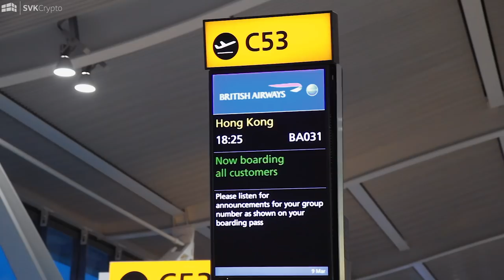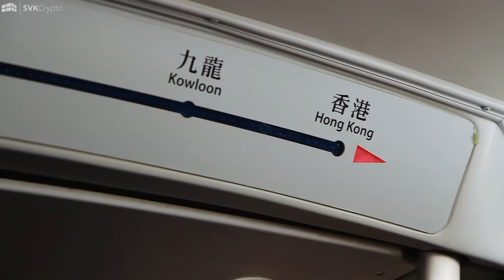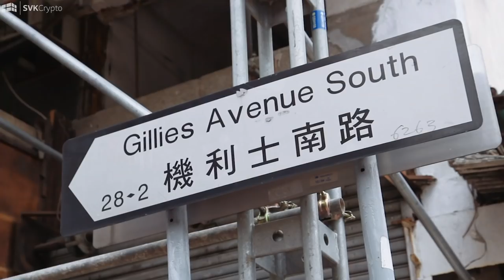Why we go to TOKEN2049? - SVK Crypto Day 1 in Hong Kong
If you’re not attending Cryptocurrency & Blockchain events and meeting developers, thought leaders and the wider global community… you’re missing a massive opportunity… building out your network and community!

This is the starting video of the Cryptomentary Hong Kong series, Shane Kehoe and Charles Storry are live at Token2049, in the heart of Hong Kong. In this series we bring you with us on this amazing journey, with exclusive interviews, key meetings and live coverage from Shane Kehoe speaking at the event itself.